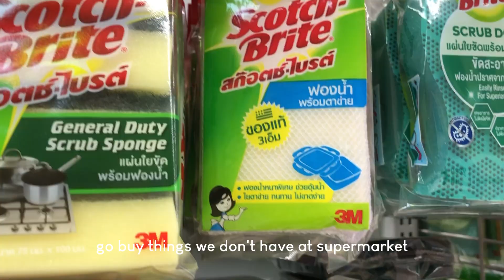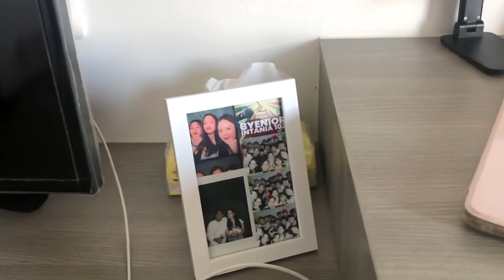moving in to my new apartmant | moving diaries EP.2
moving diaries EP.2
In this video, I unpacked all my packages, organised my apartment and mini room tour (undecorated version).